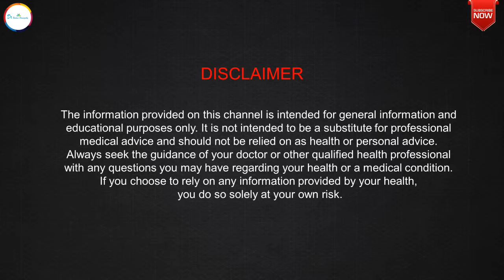ख़ुशी के रसायन बढाकर सभी मानसिक विकारों को गायब करने वाली अकेली दवा |Serotonine 30Ch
Dr Rashmi R Shukla ,a registered Homeopathic doctor (Gold Medalist) from Punjab University Chandigarh talks about Serotonin homeopathic medicine and its benefits.
STAY HEALTHY & STAY HAPPY...
Social Platforms:
For Direct Consultation:
1st Option: